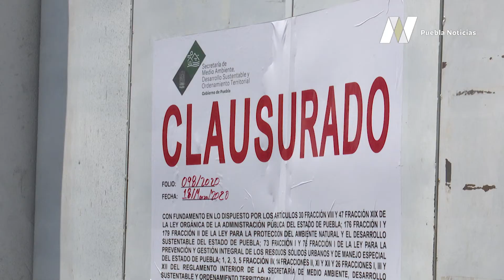La administración actual continuará su labor en materia de seguridad